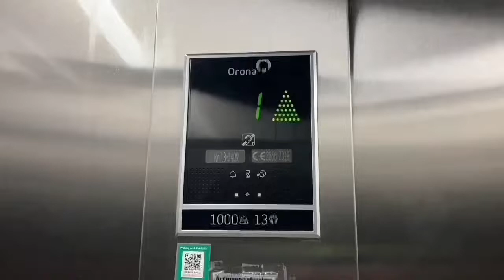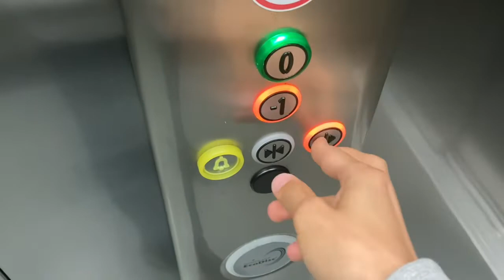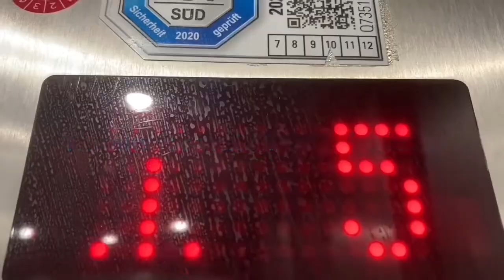2019 KONE Aufzug in Wohnhaus in München Ruth-Drexel-Straße 49